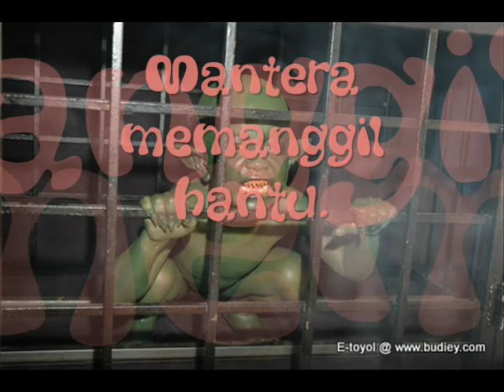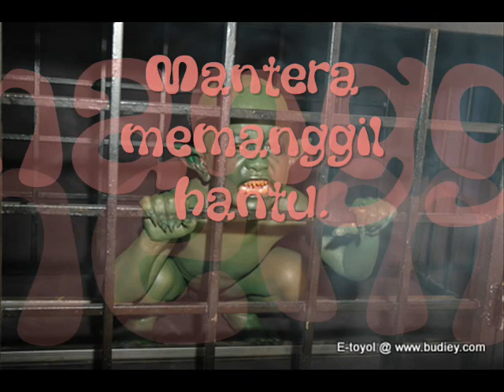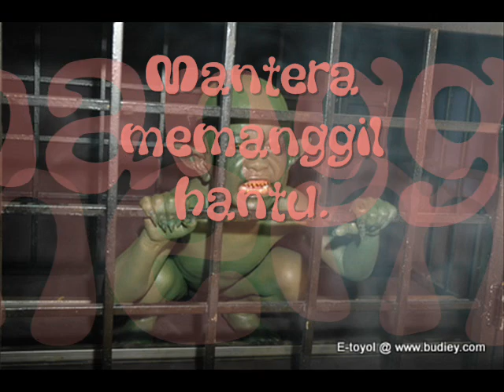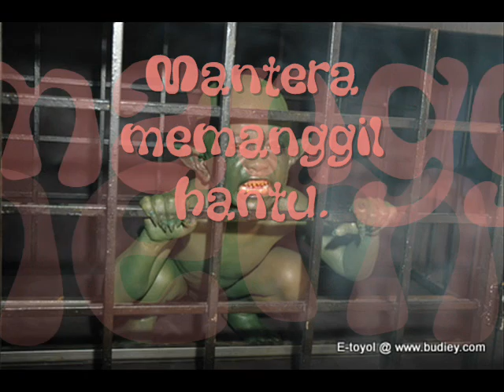Mantera memanggil hantu